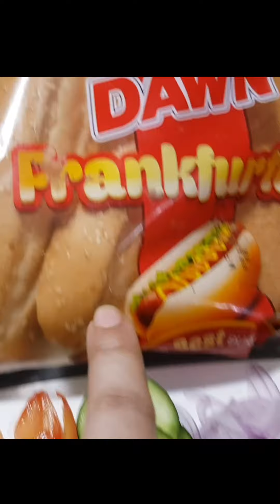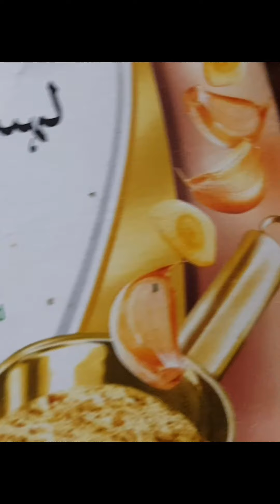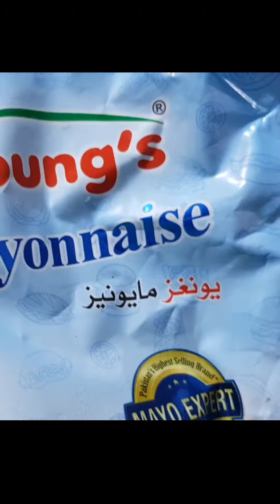Chicken Fajita Burger, Quick and Esay recipe||Cooked by Iram Foods library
Iram made Fajita Burger chicken Fajita Burger recipe in Iram Foods library iram food library chicken fajita burger